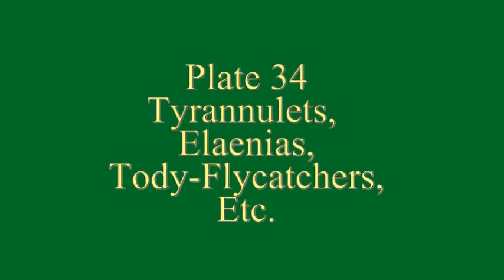The Birds of Belize DVD - Version 8 - Video of 277 Species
This is the most recent version (Version 8) of The Birds of Belize DVD which now covers 277 species.  Filmed entirely in Belize beginning in 2005, it now includes film from 2012 which covers species not recorded in previous versions as well as improved film of some species that were included in prior versions.  This particular video segment represents just the main body of the DVD.  Also included on the DVD is an introduction to the DVD and the credits and locations where the DVD was filmed.  Those DVD segments are posted separately in this YouTube channel.  The video quality of the DVD is better than what YouTube can display.  The physical DVD can also be selected by "chapter", making the location of a particular species or family more convenient.  As always, all proceeds from the sale of the DVD are for the benefit of non-profit/NGOs and education in Belize.  The DVD is available at many locations throughout Belize, including The Belize Zoo, Programme for Belize field stations, Cockscomb Basin Wildlife Sanctuary, Community Baboon Sanctuary, and through many lodges including Chan Chich Lodge. Hidden Valley Inn and Blancaneaux Lodge.  The DVD may also be purchased through eBay (for shipment to the US only)